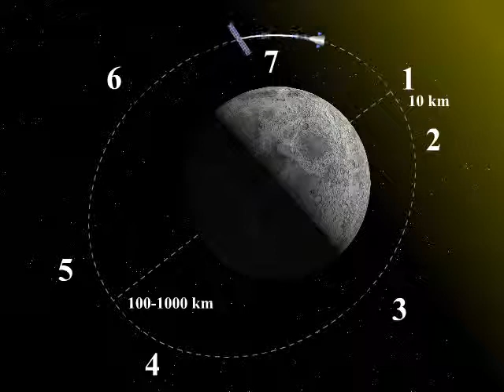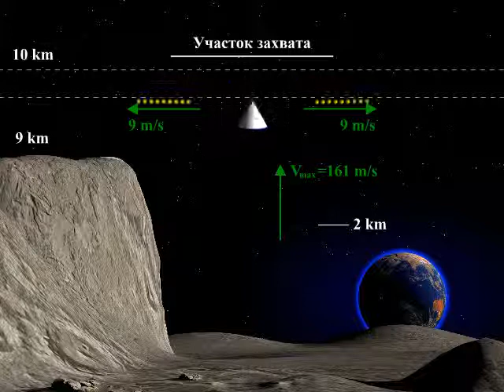Система с электрокабелем. Фиг. 4. Луна.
1 -- Точка (участок) встречи КАН с треком вещества поднятого с Луны суборбитальной многоразовой ракетой. Столкновение КАН с треком на скорости превышающей местную в периселении приблизительно на 10 м/с. Потеря скорости порядка 20 м/с по абсолютной величине или уменьшение скорости КАН на 10 м/с относительно местной в периселении.
1-2, 2-3 -- Участок разгона КАН (~30 минут) бортовыми электроракетными двигателями (ЭРД) с приращением на величину 9,97 м/с для компенсации потери скорости вызванной захватом вещества в точке 1. Восстановление скорости потерянной после захвата порции груза, уравнивание скорости КАН со скоростью складского блока и блока СБ. Полное сматывание электрокабеля КАН. Эллиптичность траектории КАН на участке разгона обеспечивается принудительно работой коррекционных ЭРД.
3-4, 4-5 и 5-6 -- Стыковка КАН с блоком-складом и перекачка в танкер захваченного груза.
6-7, и 7-1 -- Участок предварительного разгона КАН (~30 минут) бортовыми электроракетными двигателями (ЭРД) с приращением на величину 9,97 м/с для компенсации половины будущей потери скорости после захвата вещества в точке 1. Полное разматывание электрокабеля КАН. Эллиптичность траектории на участке разгона обеспечивается принудительно работой коррекционных ЭРД.
КАН массой 4250 кг, блок СБ массой 70 кг и блок-склад (танкер) массой 1000 кг для хранения жидких и твёрдых грузов массой до 10 тонн. Блок СБ соединен электрическим кабелем постоянной длины с блоком-складом, который в свою очередь соединен с КАН электрическим кабелем переменной длины (за счет использования катушечного механизма развёртывания и свёртывания кабеля). Соответственно топливные элементы для энергоснабжения ЭРД не используются.
При высоте апоселения равной 100 км, скорость в периселении -- 1695 м/с (высота 10 км), с изменениями скорости на величину порядка ± 10 м/с (суммарно около 20 м/с).
Электрическая мощность пленочных солнечных батарей (СБ) -- 0,133 МВт.
Электрическая мощность электроракетных двигателей (ЭРД) -- 0,133 МВт
Удельный импульс ЭРД - 6780 м/с.
Масса СБ -- 70 кг (0,5 кг/кВт)
Масса ЭРД -- 100 кг (0,75 кг/кВт)
Масса ловушки грузов -- 500 кг.
Масса прочего оборудования -- 3511 кг.
Масса захватываемой порции груза -- 50 кг.
Максимальная длина электрокабеля КАН -- 9000 м.
Длина трека из вещества груза -- 1700 м.
Время захвата трека -- 1 с.
Ускорение торможения при захвате груза -- 9,97 м/с2 (~1 g).
Количество операций захвата груза за 1 год -- 4000.
Масса захваченного груза за 1 год -- 200 тонн.
Масса груза израсходованного в ЭРД за 1 год -- 50 тонн.
Масса груза аккумулированного на орбите за 1 год -- 150 тонн.
Парк многоразовых лунных суборбитальных ракет (ракетных лифтов) для эксплуатации в течение 1 года -- 2-4 штуки.